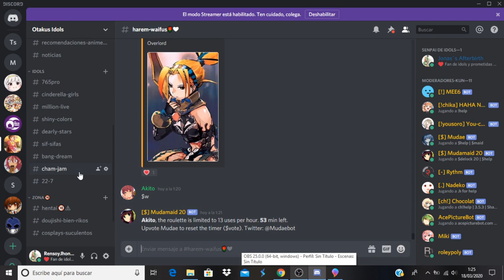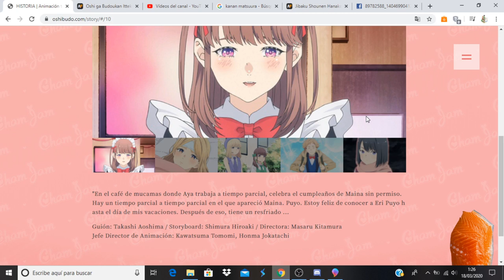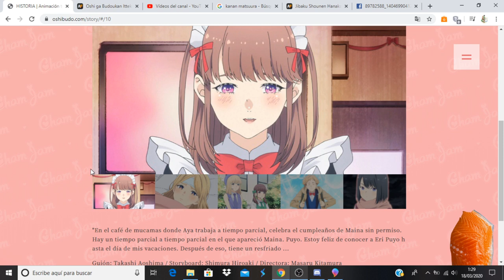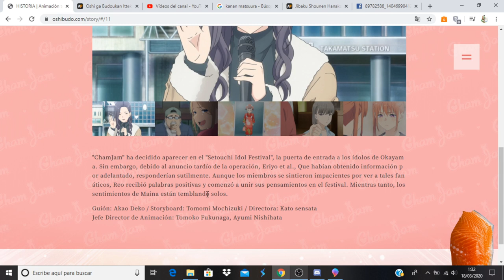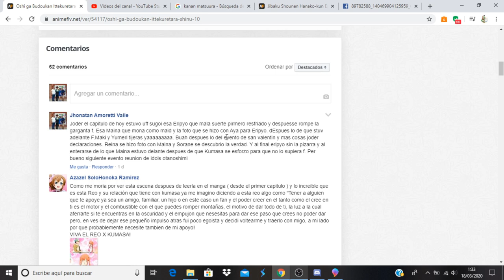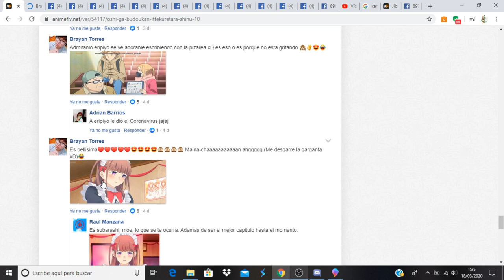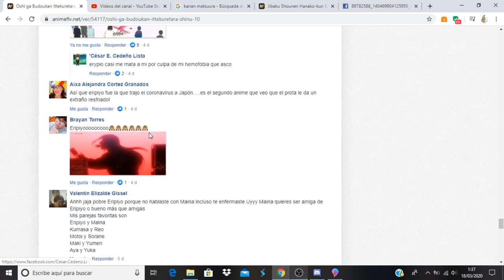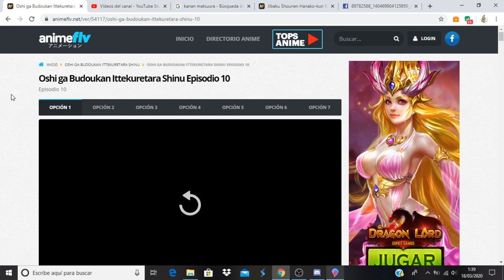Oshi ga Budoukan Ittekuretara Shinu comentando avance del capitulo 11